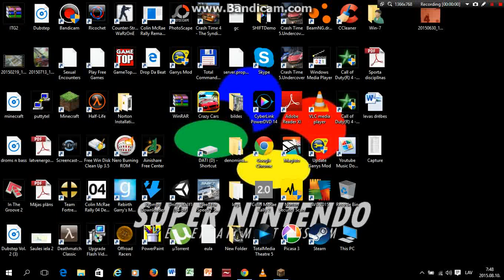citas pasaules sākums ep 1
es gribēju sākt citu minecraft pasauli tātad es arī to uztaisīju.